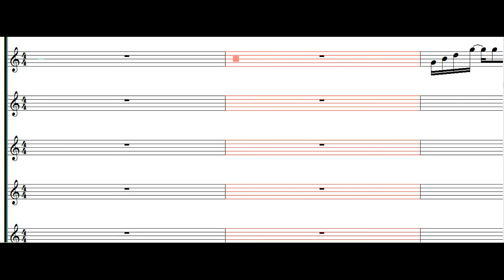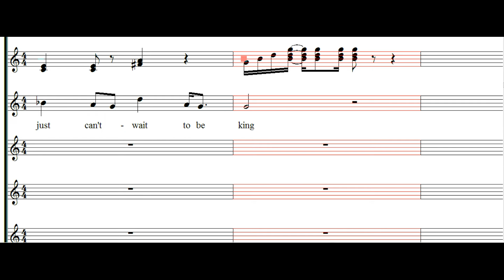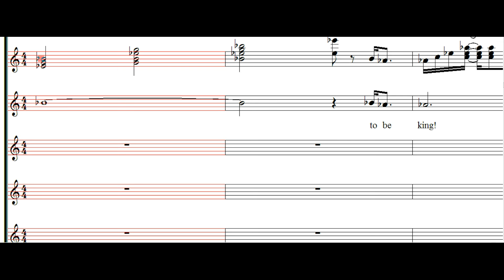I Just Can't Wait to Be King